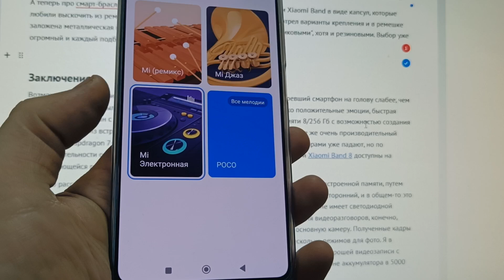Проверка динамиков смартфона Poco F5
Реклама: ООО «АЛИБАБА.КОМ (РУ)» ИНН 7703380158, erid=2SDnjdDLf2x